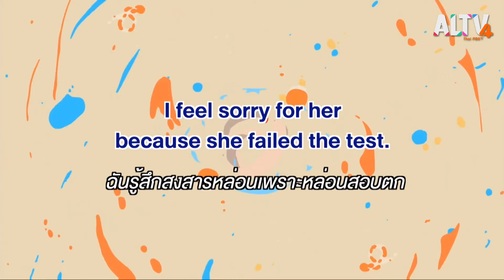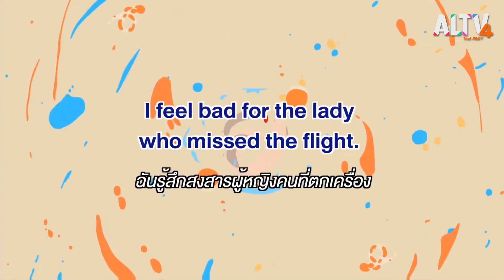Have a newsday : ช่วง 12.00 น. (22 มิ.ย. 65)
ประยุกต์ลูกปัดโนราสร้างรายได้

ชาวตำบลท่ามิหรำ อำเภอเมือง จังหวัดพัทลุง สานต่อการร้อยลูกปัดตกแต่งชุดโนรามาจากบรรพบุรุษ ที่ปัจจุบันได้ต่อยอดนำลูกปัดมโนราทำเป็นเครื่องประดับรูปแบบต่าง ๆ ทั้งสร้อยคอ ต่างหู ปิ่นปักผม พวงกุญแจ หรือนำมาตกแต่งกระเป๋าสานให้ดูสวยงามมากขึ้น เป็นการนำภูมิปัญญาการร้อยเครื่องลูกปัดมโนราห์มาสร้างสรรค์ต่อยอดเป็นผลิตภัณฑ์ที่สวยงามและสืบทอดศิลปะวัฒนธรรมท้องถิ่นให้คงอยู่คู่กับชุมชนได้อีกด้วย อุปกรณ์ในการทำมีลูกปัดขนาดเล็กสีต่าง ๆ เชือก ขี้ผึ้ง ไม้กระดาน และตะปู สิ่งสำคัญของการร้อยลูกปัดคือการเลือกสีของลูกปัดที่จะนำไปตกแต่งให้เข้ากับวัสดุต่าง ๆ ลวดลายการร้อยลูกปัดมีแบบดั้งเดิมคือลายลูกแก้ว และมีลวดลายที่เรียนแบบจากธรรมชาติ เช่น ลายกลีบบัว ลายดอกไม้ ลายใบไม้ ซึ่งจะต้องใช้ทักษะและสมาธิสูงจึงจะได้ชิ้นงานออกมาที่มีความประณีตและสวยงาม

Words Around เรียนรู้ศัพท์คำว่า : feel sorry for

สงสาร มีหลายคำที่ใช้ได้ มาดูคำแรกกัน I feel sorry for (คนที่เราสงสาร) เป็นวลีที่ใช้เป็นประจำเวลาที่เรารู้สึกสงสารใครสักคนที่ตกอยู่ในสถานการณ์ที่แย่หรือไม่ดี เช่น I feel sorry for her because she failed the test. ฉันรู้สึกสงสารหล่อนเพราะหล่อนสอบตก

ติดตามชมรายการ HAVE A NEWSDAY วันพุธที่ 22 มิ.ย. 65 เวลา 12.00 – 12.10 น. ทาง ALTV ทีวีเรียนสนุก ช่องหมายเลข 4